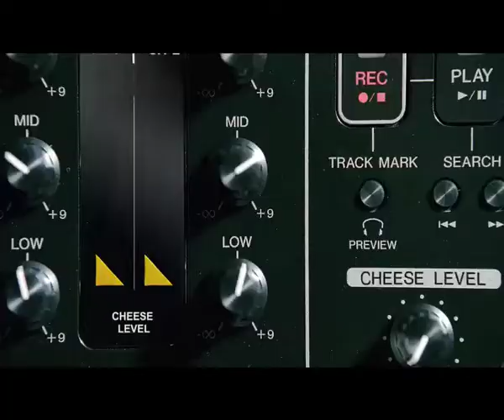Hardees-ChikenTendersWraps.mov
Agency MI7 .Creative Director ibrahem morad .Producer
 : shaimaa shahin .Music : Mostafa sobhy  .Account Manager : yasmine kamel